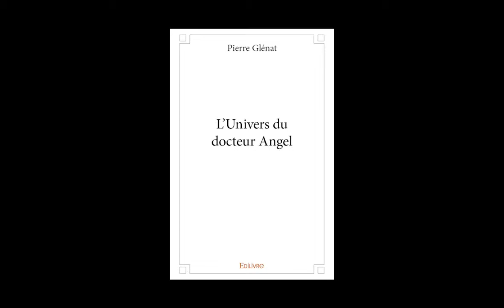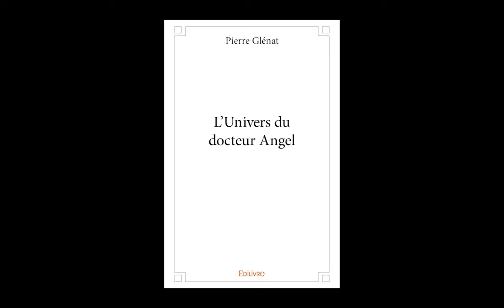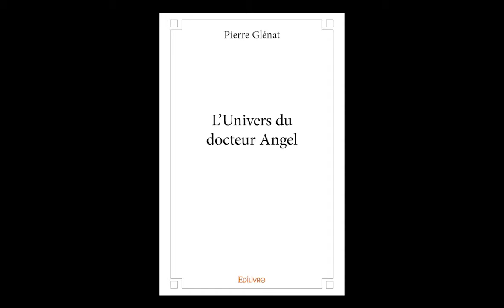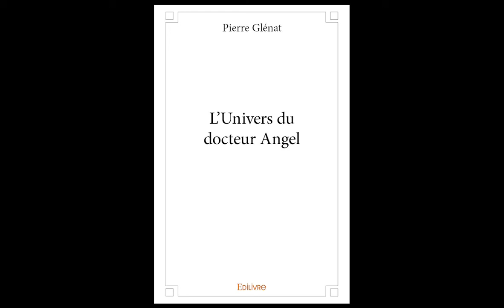Pierre Glénat sur Do Hit Radio pour son ouvrage "L'Univers du docteur Angel"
Nous avons le plaisir de vous faire partager cette séquence diffusée sur Do Hit Radio, dans laquelle Pierre Glénat est interviewé afin de présenter son ouvrage « L’Univers du docteur Angel».

Résumé de l'ouvrage :

 “ L'Univers du docteur Angel est une fiction destinée à la télévision pour un format série d'épisodes de durée 26 ou 52 minutes. C'est un genre littéraire nouveau qu'on peut qualifier de « polar psy ». Dans cet opus dramatique, le Docteur Angel, thérapeute hypocondriaque et schizophrène, réalise que l'une de ses patientes, Lily-Dream, est une dangereuse sociopathe. Elle va même s'avérer tueuse en série : comment va réagir Angel ?

À propos d'Edilivre :

Edilivre, devenu 1er éditeur de France en 2013, est une maison d’édition alternative et trublionne qui favorise l’émergence de nouveaux talents. La maison rassemble une communauté active de plus de 13 000 auteurs, qu’elle anime par le biais de ses 27 Clubs Auteurs dans chaque région de France, en Belgique, en Suisse, au Maghreb, au Canada et dans les DOM-TOM grâce à une présence soutenue sur les réseaux sociaux.